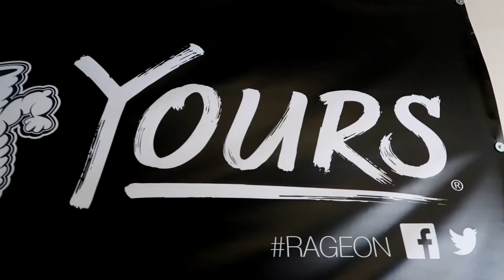EP. 5 - Lake Erie College - Berlin Football Academy 19/20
Episode 5 has our Berlin Academy XI boys visiting the campus of the #5 Nationally Ranked NCAA Division II team Lake Erie College. We played their freshman and sophomore players and got a decent result, with goals by Mikey Grimaldi, Kean Lam and Samuel Valentine

Berlin Football Academy one of the leading soccer academies for post secondary opportunities in Canada. Our strategic partnerships with institutions and organizations across North America provide the most value to the young, ambitious, student-athlete. Based out of Kitchener-Waterloo, we are focused on providing the best quality training and team alternatives in KW region. believe and achieve